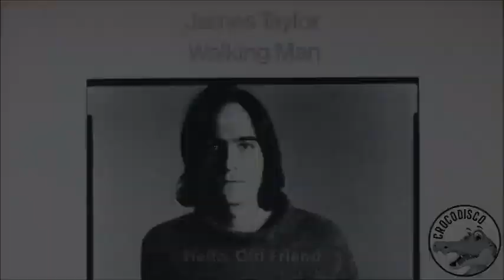James Taylor - Hello, Old Friend